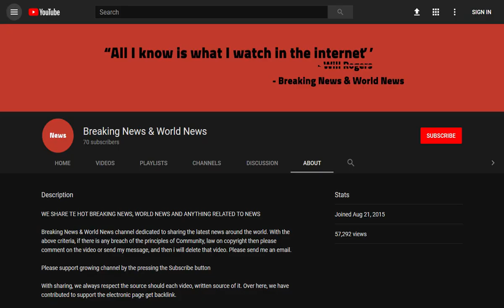Primary school children young as 5 carrying out sex abuse online due to social media pressures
Source DONT' FORGET TO SUBSCIBE TO OUR CHANNEL Children as young as five are 'perpetrating sexual abuse' on their peers due to social media use, a charity has warned.

More and more primary school-aged pupils are exhibiting 'harmful sexual behaviour' they have learned online, Barnardo's said.

This ranges from touching other children's private parts to encouraging them to watch inappropriate videos online.

Other minors are increasingly being  ...